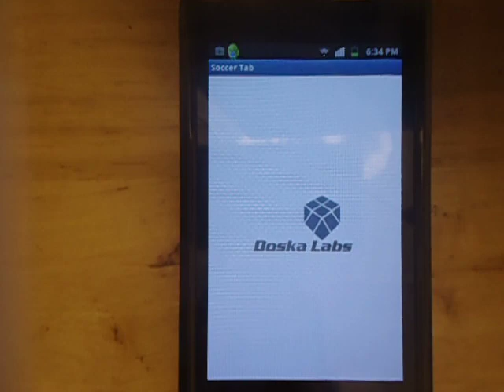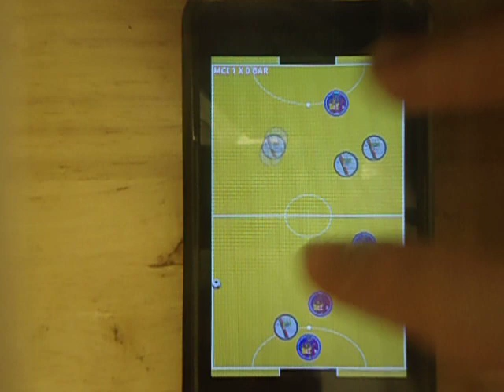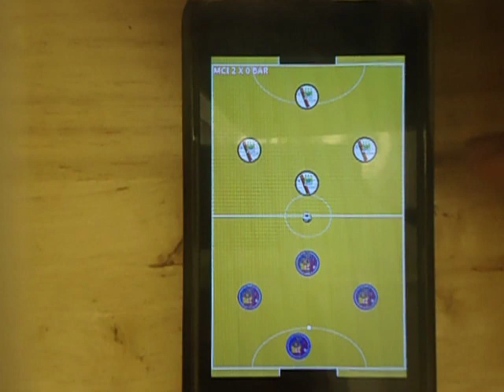Soccer tab v1.0 available for download on Android Market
Game that mixes the traditional football buttons and air hockey.

The game lets you choose the top football teams in the world. You can play with barcelona or milan for example. After each goal a replay of the goal shown. You can also view your points through a online score.